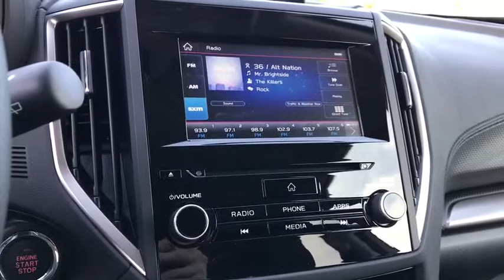2020 Subaru Forester Phoenix, Peoria, Scottsdale, Avondale, Surprise, AZ S9059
Sepia Bronze Metallic New 2020 Subaru Forester available in Phoenix, Arizona at Peoria Subaru. Servicing the Peoria, Scottsdale, Avondale, Surprise, AZ area.

Peoria Subaru
8590 W Bell Rd